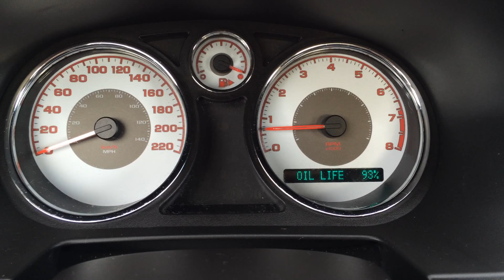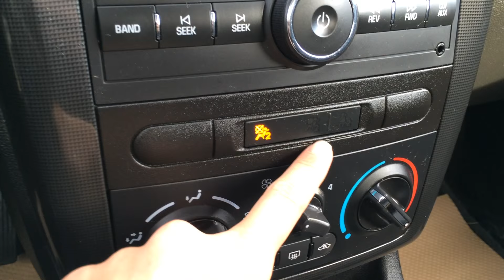Pre Owned Silver 2008 Pontiac G5 SE w/1SA In Depth Review | Sylvan Lake Alberta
Lexus of Edmonton -- Selling high end luxury cars & used luxury cars in Alberta. We invite you to visit Lexus of Edmonton conveniently located on 170th street in Edmonton, Alberta to test drive one of the great new Lexus models we have in stock! Come by and visit us and find the best LEXUS that fits your needs. Whether you are in the market for a coupe, a sedan, a sporty SUV that fits the entire family, there's a vehicle in the 2014 or 2015 Lexus lineup for you! At Lexus of Edmonton, we have a vast selection of brand new and used Lexus cars, coupes, convertibles, sedans, hatchbacks and SUVs for sale including the 2015 Lexus GS, GX 460, RC 350 & RC F, CT 200h, ES 350, IS 350C,Rx 350, Nx 200t & Nx 300h, and more. Visit the first Lexus dealer serving Edmonton where the staff is ready and willing to work with you to find the vehicle that fits your driving needs.

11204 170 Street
Edmonton, Alberta
T5S 2X1

This is a 2008 Pontiac G5 2dr Cpe SE w/1SA with 4-Speed A/T transmission Silver[95U,Titanium Metallic] color and Black interior color.  This video is recorded and uploaded by cDemo Mobile Inspector